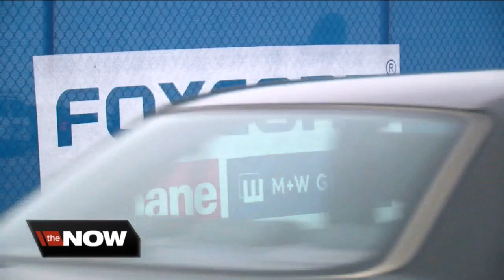Residents passing by Foxconn site cautiously optimistic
Residents of Mount Pleasant hope for the best with the new Foxconn plant opening.